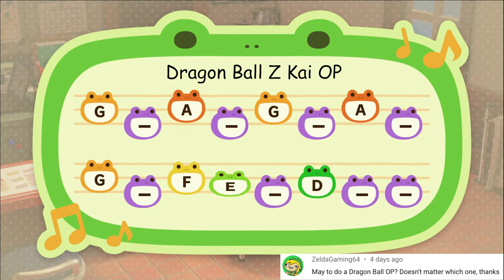Best Tunes 29 - Animal Crossing New Horizons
Jasper here. Hey all, it’s been awhile. I’ve just wanted a break with things, which is why I haven’t uploaded in awhile. I’ll be uploading town tunes as long as there is a demand for them but I will be uploading other things like Kazuya in Smash Ultimate soon. If there’s anything specifically besides town tunes that you’d like me to upload, let me know because I really appreciate you all.

Timestamps:
0:00 - By Your Side - Omori
0:06 - Cardigan - Taylor Swift
0:12 - Dragon Ball Z Kai OP
0:19 - Fallen Down - Undertale
0:25 - Hibikase - Hatsune Miku
0:32 - I Love It - Kanye West
0:38 - Heartless - Kanye West
0:44 - King Dedede’s Theme - Kirby
0:50 - Memories and Dreams - SallyFace - Steve Gabry
0:57 - Mothra Theme - Godzilla
1:03 - Splatattack! - Splatoon
1:10 - Betty - Taylor Swift
1:16 - Telephone Number - Junko Ohashi
1:21 - Want You Gone - Portal 2
1:28 - Waving Through A Window - Evan Hansen